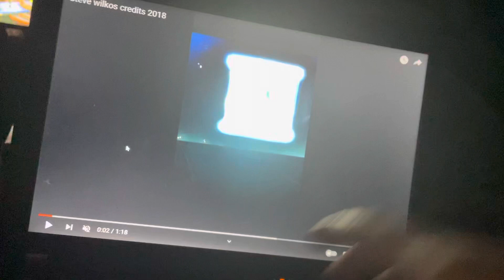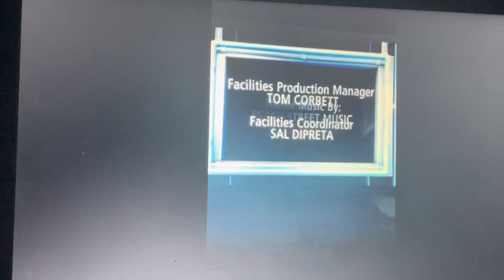Connecticut/NBCUniversal Syndication Studios (2018/2021)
Taken From The Steve Wilkos Show